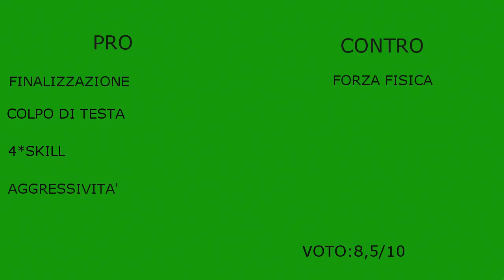FUT WC/ FALCAO PLAYER REVIEW- CHE GIOCATORE!